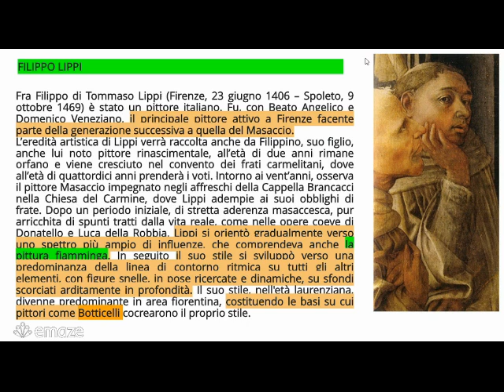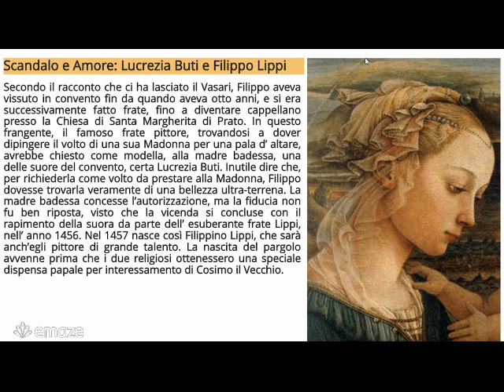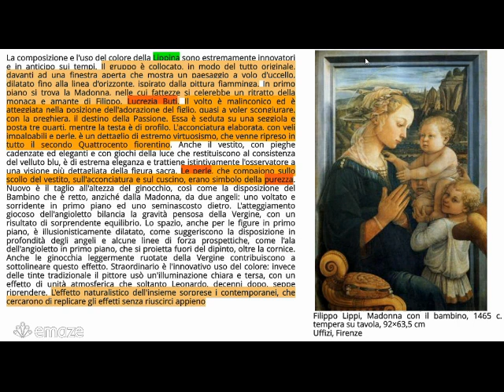Filippo Lippi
Fra Filippo di Tommaso Lippi (Firenze, 23 giugno 1406 – Spoleto, 9 ottobre 1469) è stato un pittore italiano. Fu, con Beato Angelico e Domenico Veneziano, il principale pittore attivo a Firenze facente parte della generazione successiva a quella del Masaccio.
L’eredità artistica di Lippi verrà raccolta anche da Filippino, suo figlio, anche lui noto pittore rinascimentale, all’età di due anni rimane orfano e viene cresciuto nel convento dei frati carmelitani, dove all’età di quattordici anni prenderà i voti. Intorno ai vent’anni, osserva il pittore Masaccio impegnato negli affreschi della Cappella Brancacci nella Chiesa del Carmine, dove Lippi adempie ai suoi obblighi di frate. Dopo un periodo iniziale, di stretta aderenza masaccesca, pur arricchita di spunti tratti dalla vita reale, come nelle opere coeve di Donatello e Luca della Robbia, Lippi si orientò gradualmente verso uno spettro più ampio di influenze, che comprendeva anche la pittura fiamminga. In seguito il suo stile si sviluppò verso una predominanza della linea di contorno ritmica su tutti gli altri elementi, con figure snelle, in pose ricercate e dinamiche, su sfondi scorciati arditamente in profondità. Il suo stile, nell'età laurenziana, divenne predominante in area fiorentina, costituendo le basi su cui pittori come Botticelli cocrearono il proprio stile.